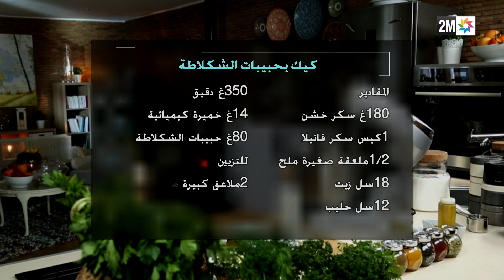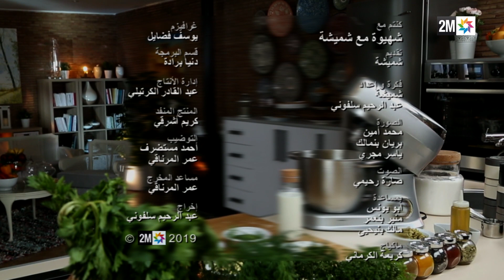شهيوة مع شميشة : كيك بحبيبات الشوكولاتة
شهيوة مع شميشة : كيك بحبيبات الشوكولاتة | 2019
Ch'hiwa Mâa Choumicha - Cake | 2019
ـــــــــــــ